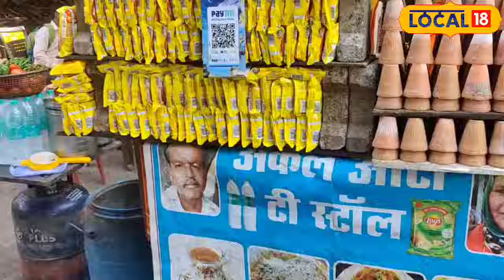Street Food : Bhopal में तालाब किनारे चाय के साथ लोग जमकर उठाते है इस डिश का लुत्फ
Bhopal News: मध्य प्रदेश की राजधानी भोपाल का सबसे प्रसिद्ध टूरिस्ट प्लेस लेक व्यू पर सैलानियों को सबसे ज्यादा मैगी पसंद आ रही है. पहाड़ों की मैगी के बाद अब तालाब किनारे मैगी का लोगों में बहुत क्रेज देखने मिल रहा है.
Bhopal News: Tourists are liking Maggi the most at Lake View, the most famous tourist place of Bhopal, the capital of Madhya Pradesh. After Maggi in the mountains, now people are seeing a lot of craze for Maggi on the pond banks.